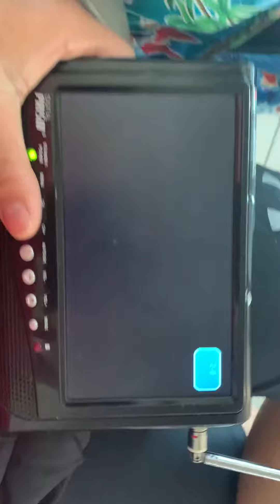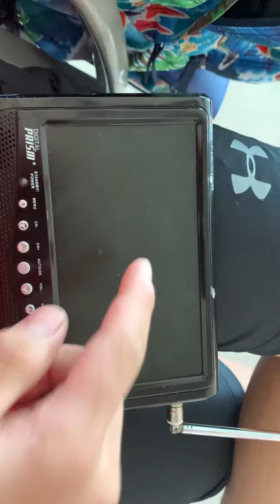Digital prism tv 7 overview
This portable tv was manufactured in 2009.
So works great for 10 year period
So this tv you can take on tho go with you anywhere
And traveling. This was filmed in the Philippines